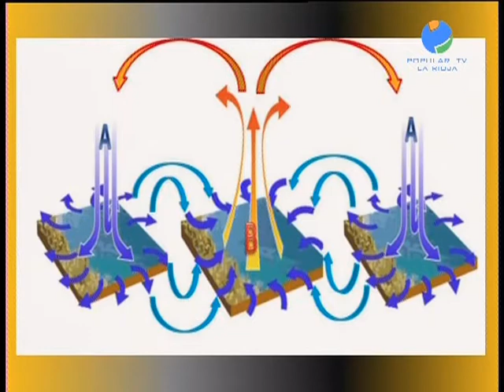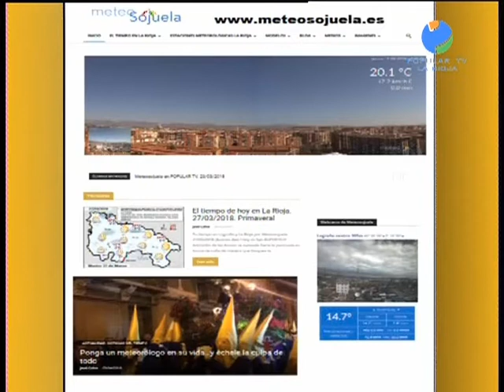Meteosojuela en POPULAR TV. 26/04/2018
Con Victor Zurrunero en Conexión Rioja